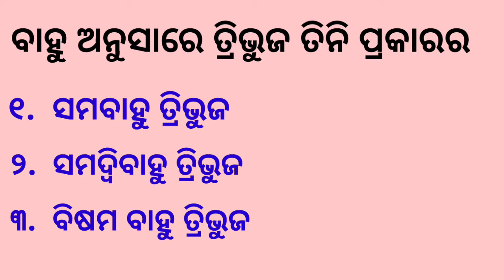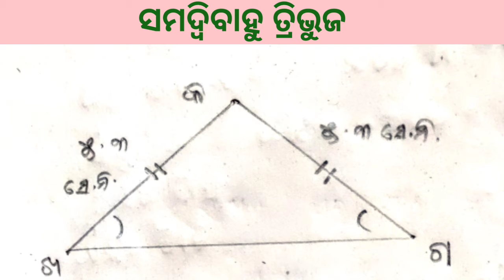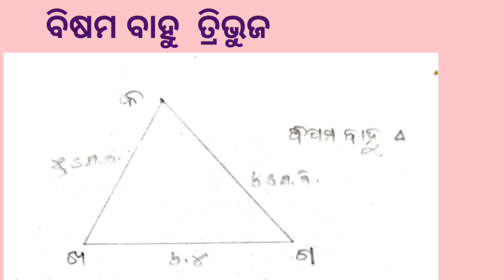Types of triangle 720p